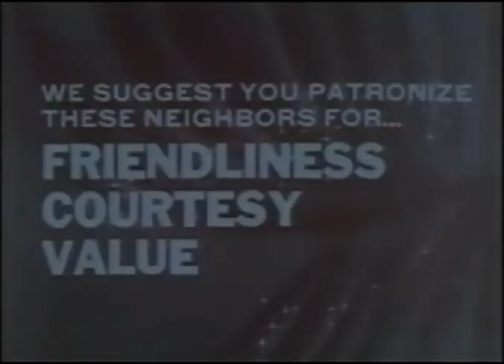Vintage Drive-In Theater Ad - Friendliness Courtesy Value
Step back in time with our curated collection of classic drive-in movie theater advertisements that will transport you to the golden era of cinema under the stars. From the vibrant colors to the catchy jingles, these vintage gems capture the essence of a bygone era when the drive-in experience was at its peak.